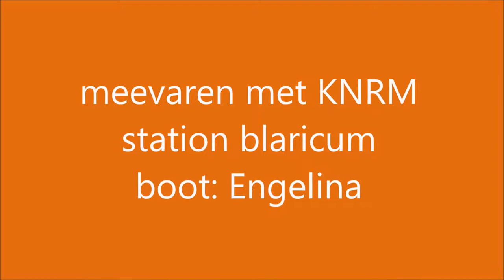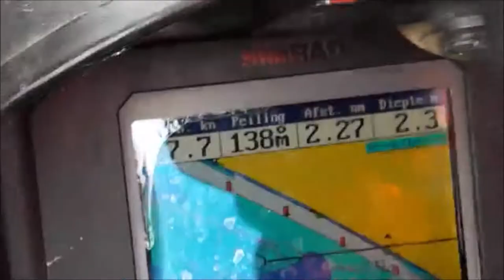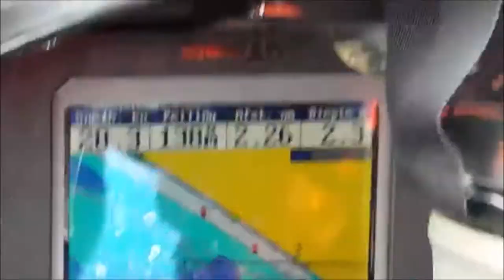meevaren KNRM blaricum reddingsbootdag 2018 [#1284]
meevaren met de 2e boot van knrm station blaricum de engelina

voor info over incidenten zie mijn facebook pagina
for information about incidents see my fb page